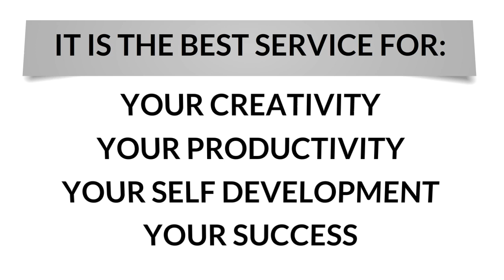Genuis things to overcome self subversion ebook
Renowned author, revered for his political theories, Albert O. Hirschman, has released a new book entitled Propensity to Self-Subversion. Hirschman is a much-discussed man for his common arguments that have been at the cusp of political economics during the past fifty years. The propensity to Self-Subversion is a book in which Hirschman’s twenty essays cast a sharply, trained eye on his ideas by qualifying and questioning some of his earlier propositions that revolve around economic development and social change.

Know more about How to get the Genuis things to overcome self subversion ebook